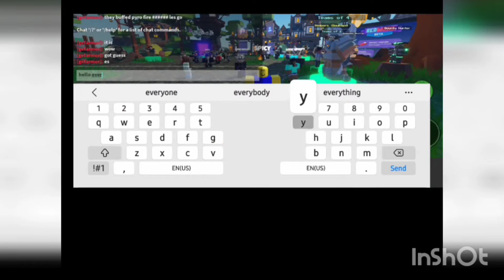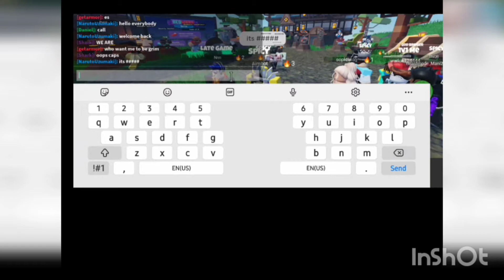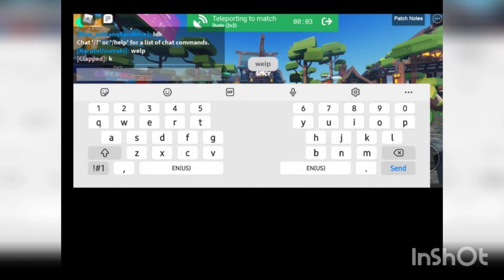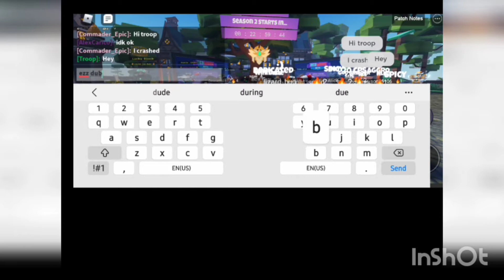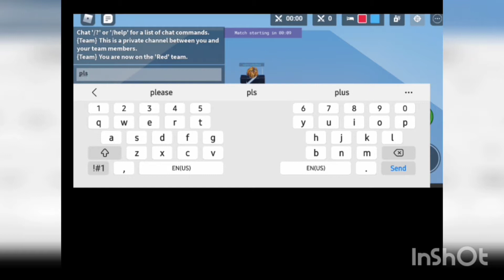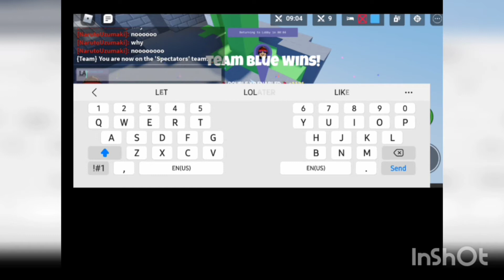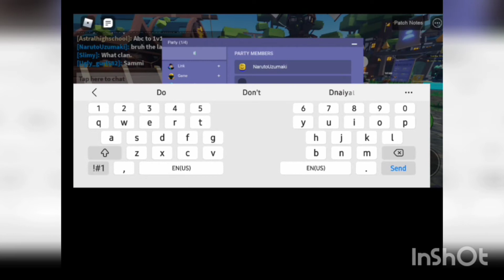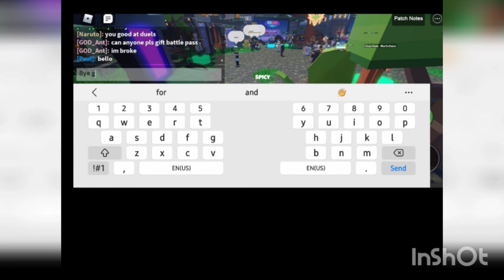like the editing?